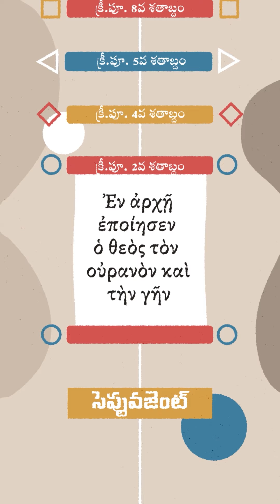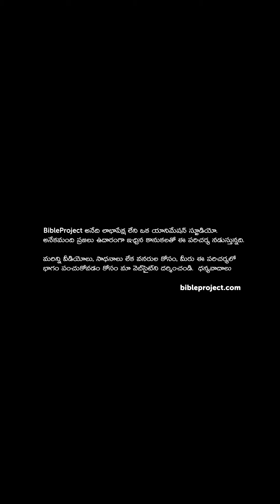బైబిల్ అనువాదాల చరిత్ర History of Bible Translation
మొట్టమొదటి బైబిల్ అనువాదాల గురించి మీరెప్పుడైనా ఆలోచించారా? మా ఈ తాజా వీడియోను వీక్షించి బైబిల్ అనువాదాల చరిత్ర గురించిన క్లుప్త పరిచయం పొందండి.

Copyright by BibleProject
Telugu Localization by Diversified Media Pvt Ltd.